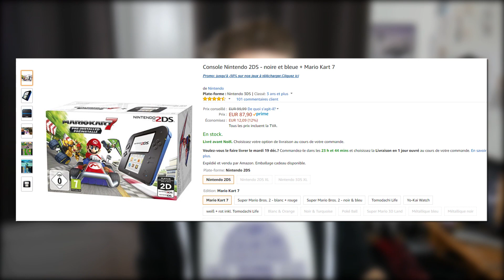5 CADEAUX HIGH-TECH À MOINS DE 100 € !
Salut c'est Léo de la chaîne TechMaker et aujourd'hui je vais vous proposer 5 idées cadeaux à offrir pour ce beau noël 2017, à placer sous le sapin !

★ Les meilleurs bons plans sur Banggood

Souris Logitech MX Anywhere 2
Raspberry Pi 3
Casque VR Xiaomi (se trouve moins cher mais sera pas livré avant Noël :/)
Nintendo 2DS